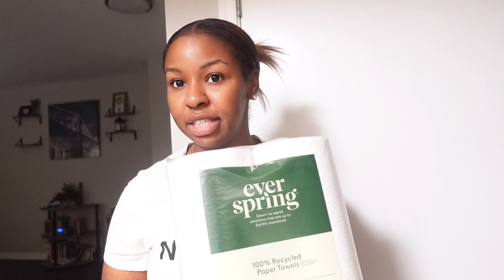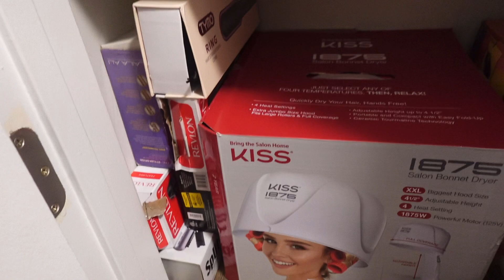Vlogmas Episode 6 🎄| Target Run, Organizing Hygiene Closet, Hygiene Product Empties Reviews, ETC.